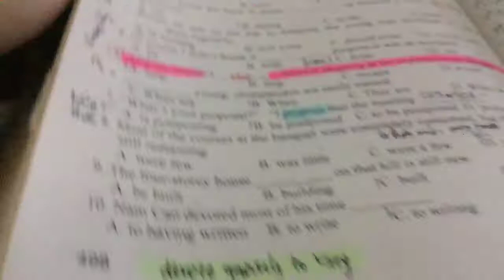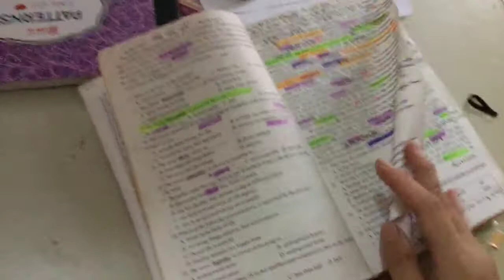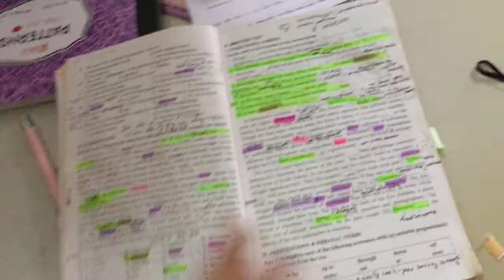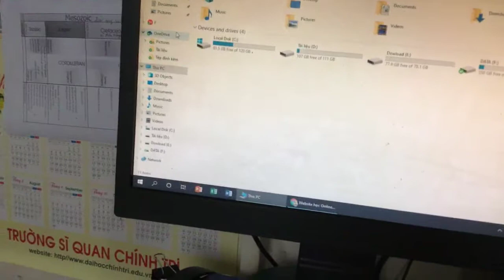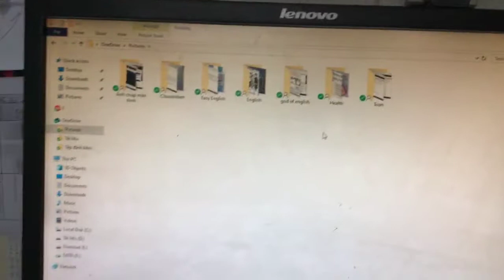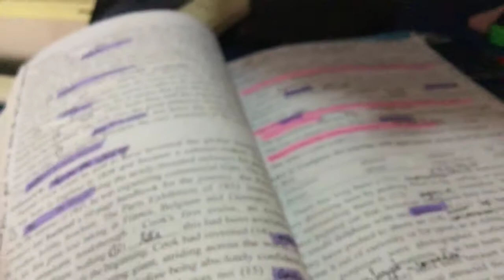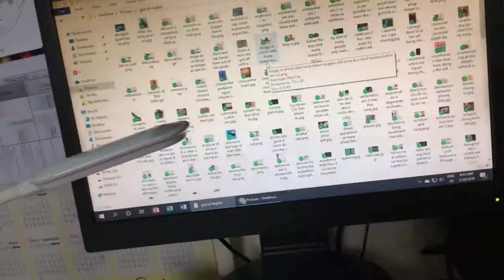Cách học sách Olympic Tiếng Anh 30-4 hiệu quả